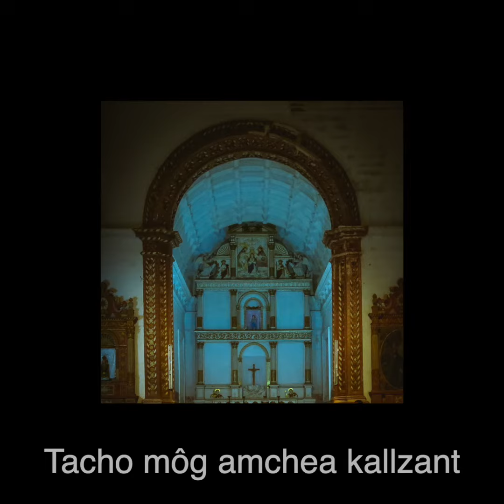Zõi pritimôg vosta (Aradhon)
Aradhon Choir, led by Omar de Loiola Pereira

Sopranos: Conchita Monteiro, Malaika Alphonsus
Altos: Heidi Loiola Pereira, Ginelle Fernandes, Alicia Fernandes
Tenor: Ravi Carvalho
Bass: Omar de Loiola Pereira
Guitar: Omar de Loiola Pereira

Audio Engineer: Rowan Serrāo.